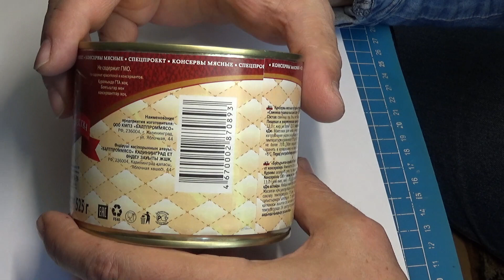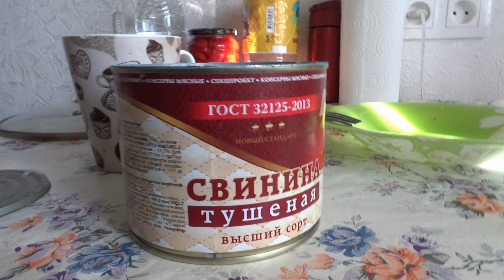Свинина тушёная высший сорт ГОСТ БАЛТПРОММЯСО Калининград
Высшим сортом тут и не пахнет, но для своей цены не сильно плохая.
Состав: свинина, лук, соль, лист лавровый, перец чёрный.
Листа лаврового в банке не оказалось!
Изготовитель: ООО КМПЗ "БАЛТПРОММЯСО" г. Калининград.

Куплено в отделении почта Крыма за 160 руб.